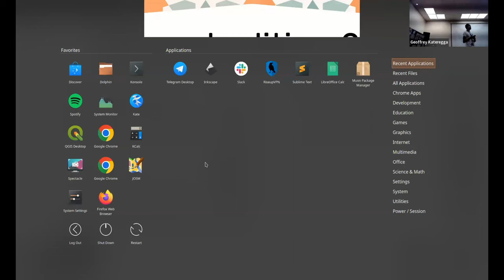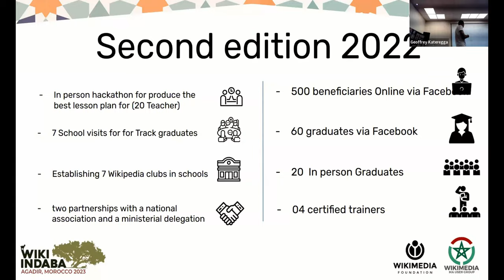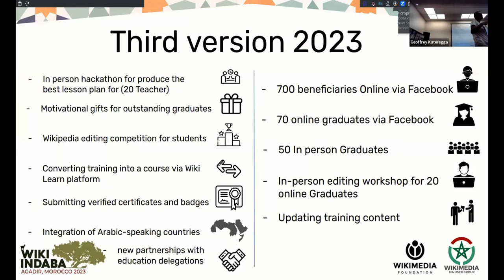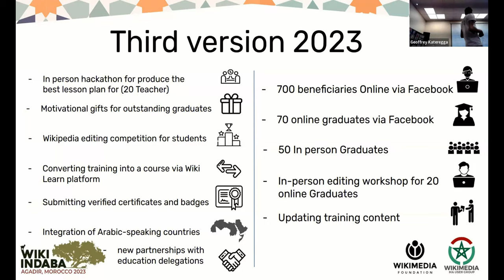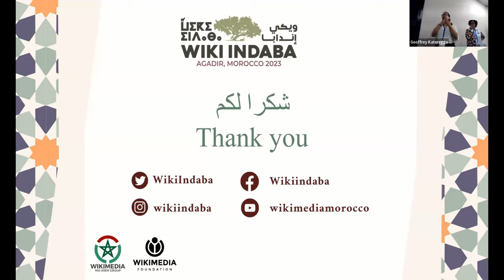Wiki Indaba 2023 - Reading Wikipedia in the Classroom [AR] - قراءة ويكيبيديا في الفصل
الترجمة العربية لمداخلة منير ندي حول موضوع قراءة ويكيبيديا في القسم، خلال مؤتمر ويكي إندابا 2023 بمدينة أكادير المغربية.

الترجمة الفورية: ناصر جبوجا

Arabic interpretation of Mounir Neddi's presentation on Reading Wikipedia in the Classroom project in Morocco, during the Wiki Indaba 2023 conference, that took place in the city of Agadir, in Morocco

Live Interpretation by: Naceur jabouja